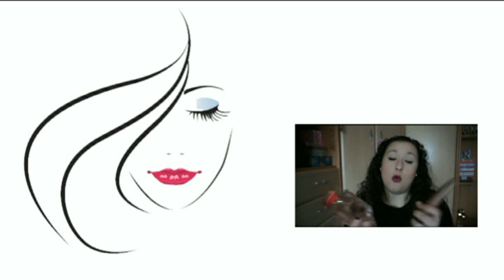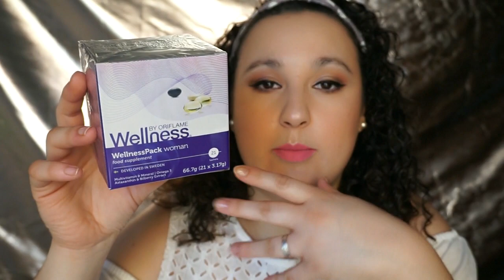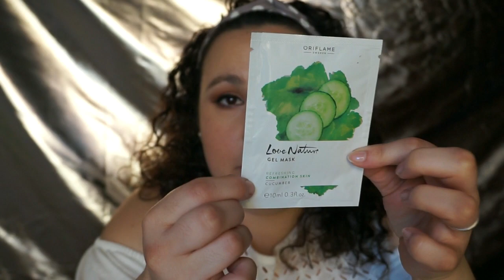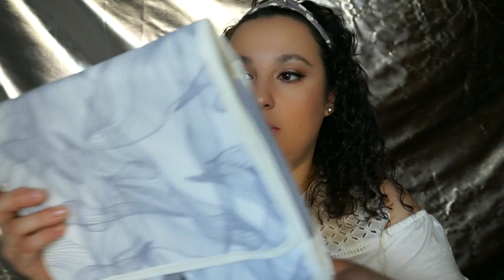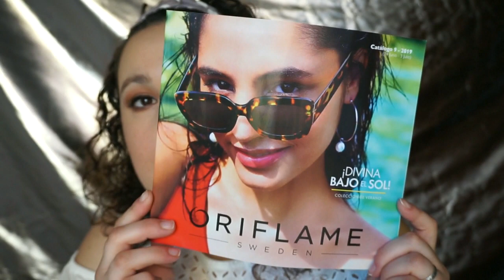Haul Cat. 8 | ORIFLAME | Noelia Talero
Os enseño los productos que he pedido en el último catálogo ya pasado de Oriflame.

Productos Mencionados:
-Pack Wellness, 38,98€
-After Sun Sun Zone, 8,99€
-Conjunto de pendientes, 7,99€
-Polvos desodorantes Feet Up para pies, 5,99€
-Colorete Colourbox 5,99€
-Mascarilla Pepino Love Nature monodosis, 4€
-Neceser (descatalogado)
-Pendientes Largos (descatalogados).
-Crema Universal 5.99€ + Contorno de Ojos.

Si quieres comprar tus productos Oriflame, pincha en este enlace y realiza tu PEDIDO: